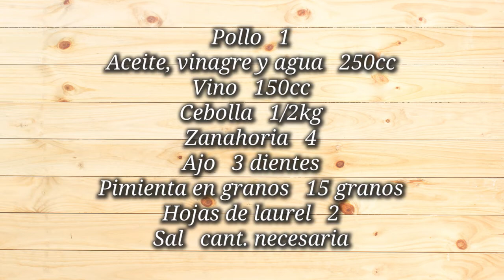Como hacer un Pollo en Escabeche (dos versiones)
Hoy, después de no subir en un ratito, les traemos dos maneras de hacer pollo en escabeche. Queda delicioso, una dura más tiempo que el otro en la heladera, uno es un poco más fuerte en gusto que otro, pero es algo para que tal vez disfruten las fiestas un poco mejor.
No se olviden de compartir, darle me gusta, tocar la campanita y subscribirse si les gustó! Nos vemos el año que viene !!!